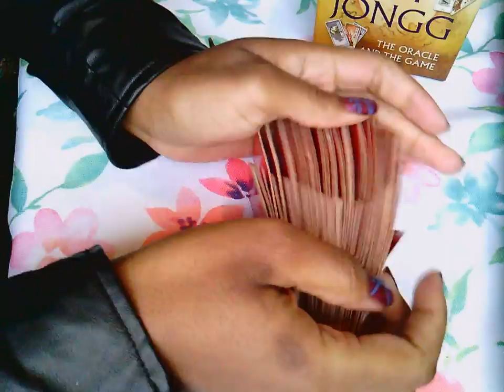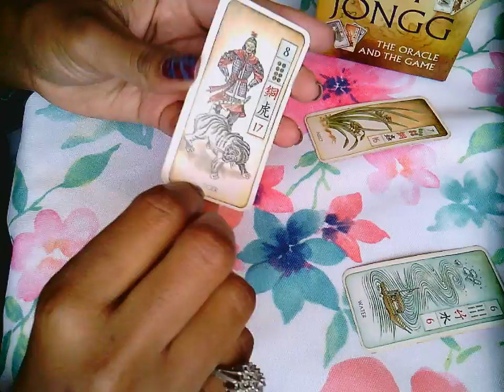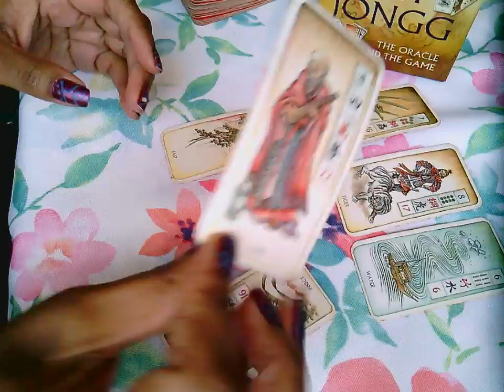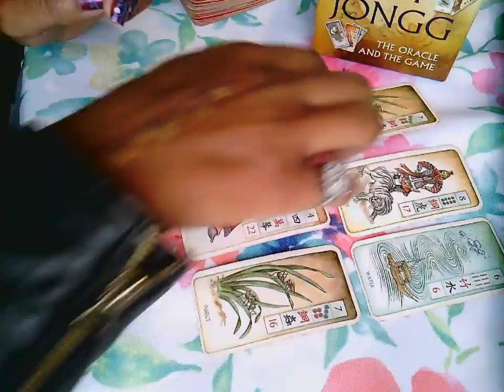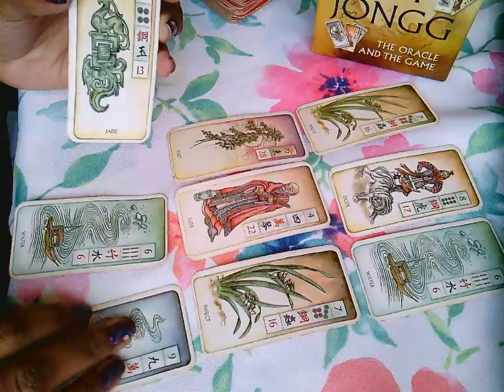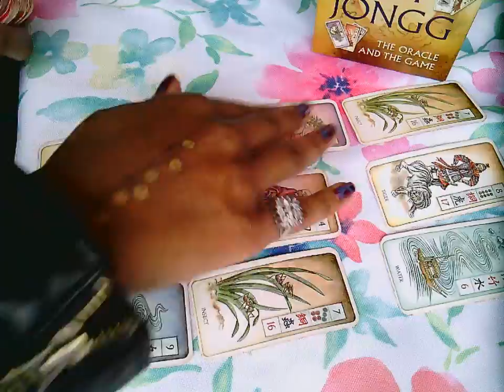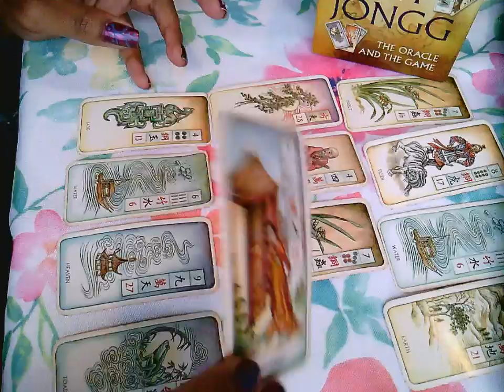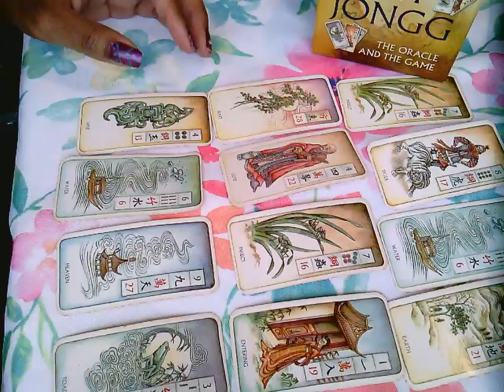Water Signs: Working HARD and Using Your VOICE! | Week of November 26, 2018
This is a *general* reading for WATER signs, as well as all who are led to view this video. Join me as I uncover what's in store for you during the upcoming week! xD